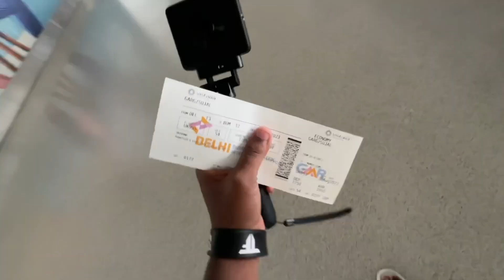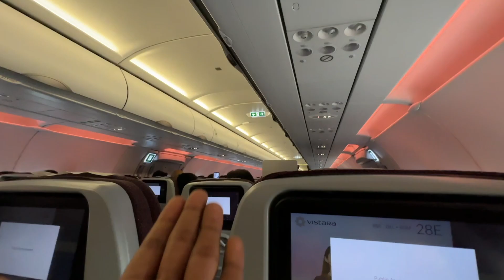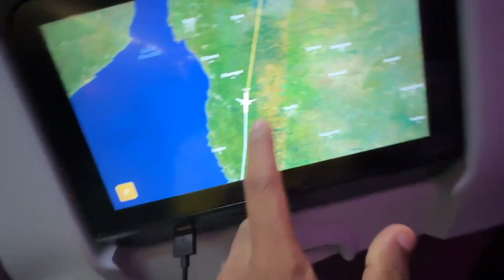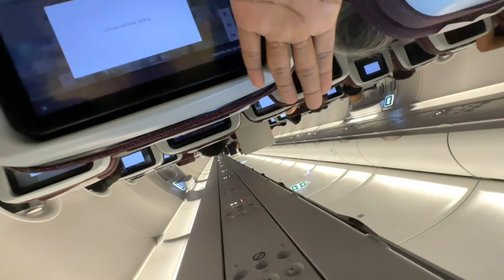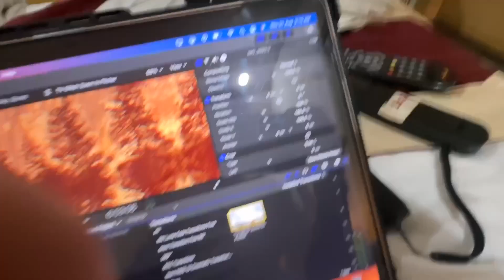Airhostress Ne Ye Kya Boldia Flight Me 😍 | Delhi To Mumbai EP-1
▶HEY BROS,